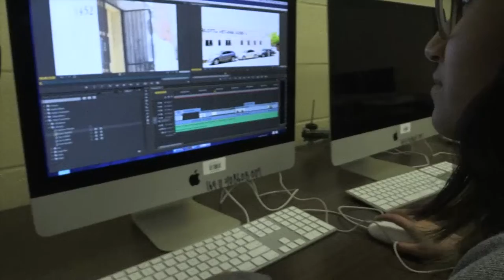CTE Promo - First Edit - Veterans Memorial ECHS - Brownsville, TX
Katelyn Aguirre
Daniel Torres
Practicum in Audio Video Production